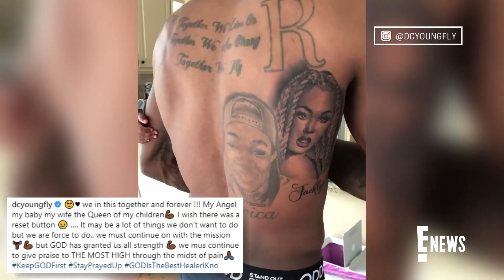DC Young Fly's Sister Dies 4 Months After His Partner, Jacky Oh, Passed Away | E! News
The former "Wild N' Out" star reveals another tragedy in his life, just 4 months after losing his partner, Jacky Oh, in a cosmetic surgery accident. DC Young Fly tells followers on Instagram, "In a matter of a year I lost 3 people: my kuzzin on last August, my girl in May, and my sister a couple days ago."